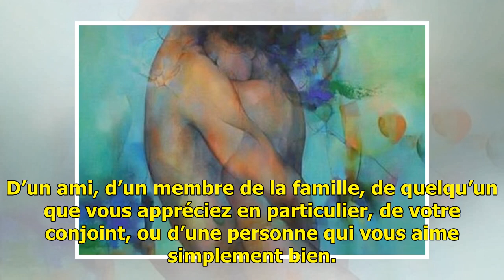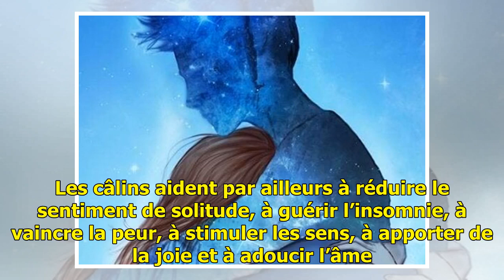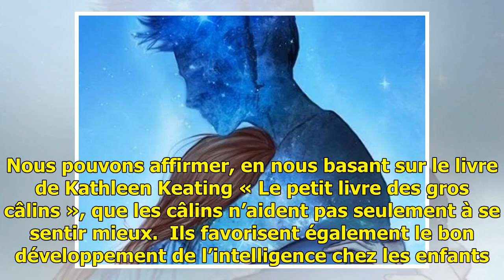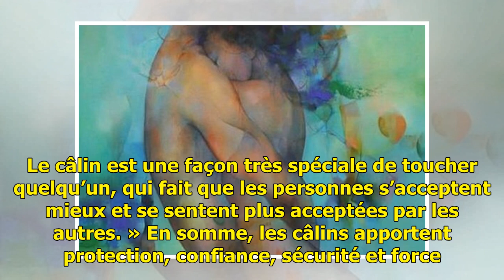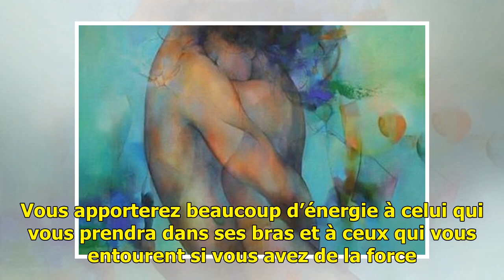Le pouvoir des câlins : leurs bienfaits sur notre santé